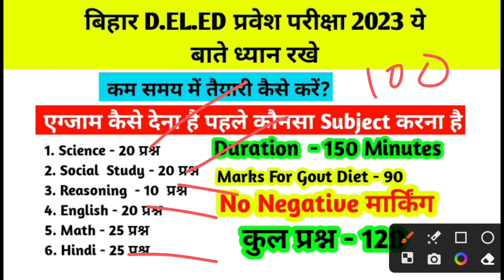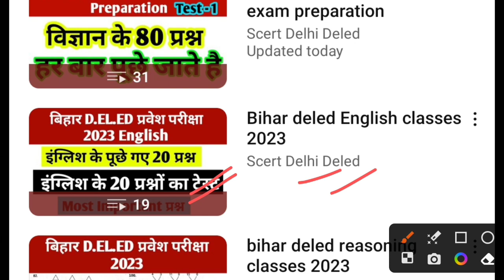Bihar d el ed entrance exam ki taiyari kaise karen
Bihar deled entrance exam ki taiyari kaise kare , Bihar deled entrance exam questions paper , Bihar deled entrance exam preparation , Bihar deled entrance exam ki taiyari kaise Karen , bihar deled previous year question papers